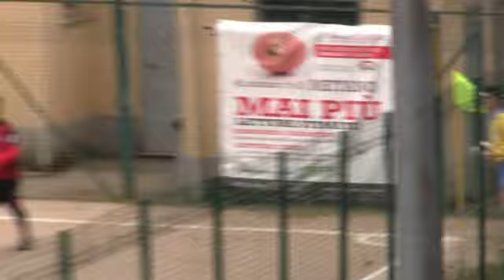telesport name Cione Grazia Bagnoli Calcio Salza Irpina Primo Tempo